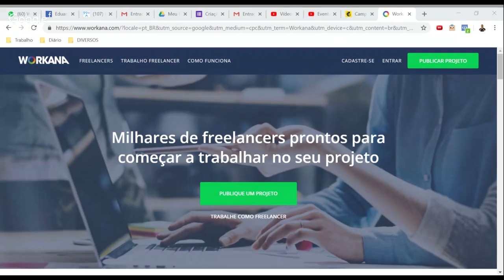[Live #2] Como criar um Curso Online | Formatos de Produtos Digitais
Tarefas desta Aula:
Definir o Formato do Curso:
- E-book;
- Videoaula;
- Audio Book;
- Podcast;
- Hangout/Live

IMPORTANTE:
Temos um Grupo no Facebook para tratarmos dos assuntos relacionados às Aulas.
Então peço a você que clique no link abaixo e solicite a entrada no Grupo.
Assim que clicar no link, verá um botão "+ Participar do grupo". Basta clicar nele.